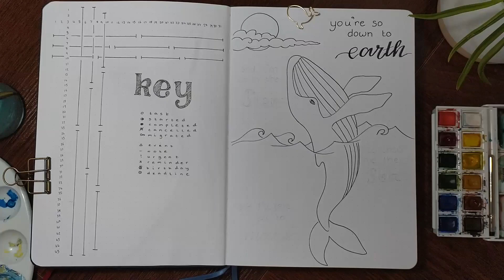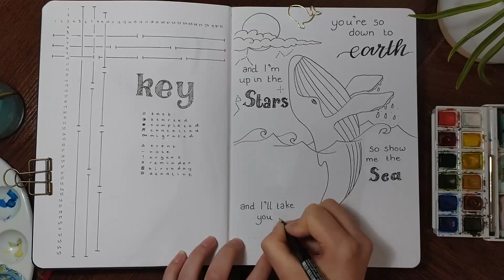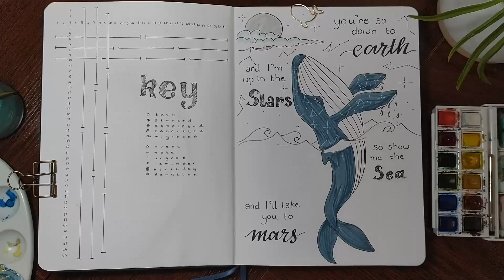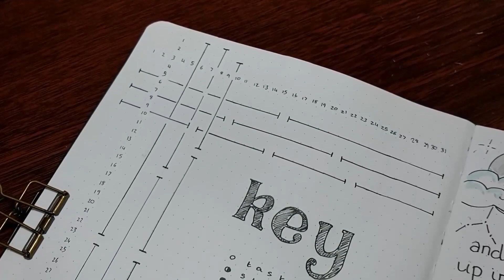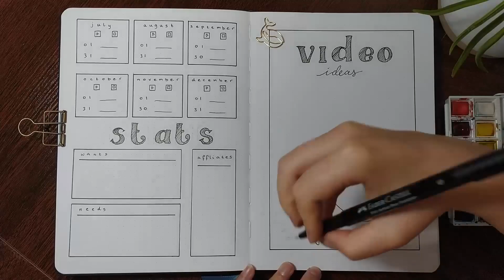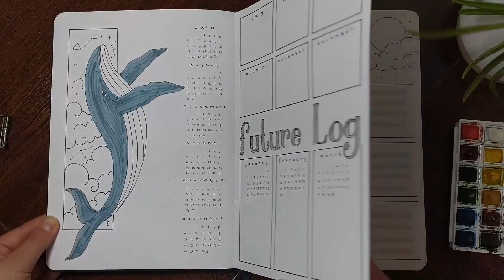Starting a new Bullet Journal | Mid-Year Set Up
How is it time to start a new bullet journal already? I feel like this year has vanished! I'm switching to the Gentle Giant Tsuki from Notebook Therapy for the next six months and I am already in love with this journal!
ElleHattie xxx

00:00 Intro
00:58 Cover
03:20 Grid Spacing Cheat Sheet
04:40 Quotes Page
08:12 Future Log
11:31 Reading List
12:50 Goals
14:25 Stats
15:28 Video Ideas

~My Supplies~
Gentle Giant Tsuki B5 Bullet Journal from Notebook Therapy.
Faber-Castell Pitt Artist Pen Fineliner
Manuscript's Italic Calligraphy pens (M)
Windsor and Newton Portable watercolours
Staedtler fineliners (.6 and.05)